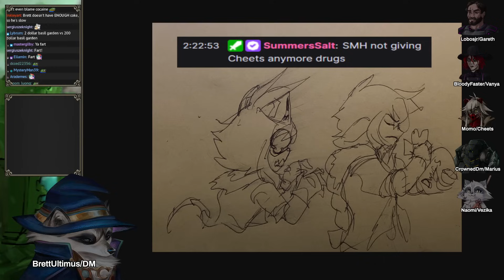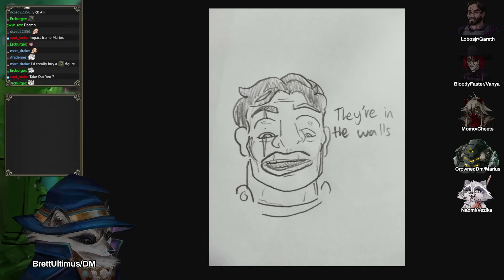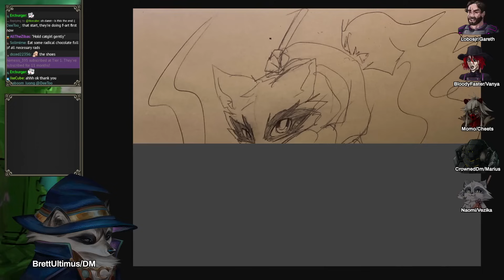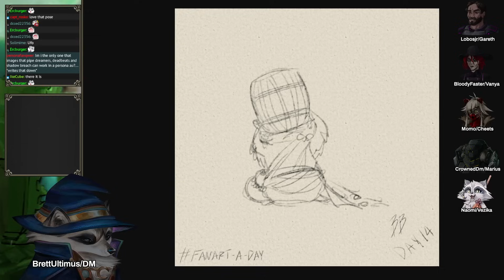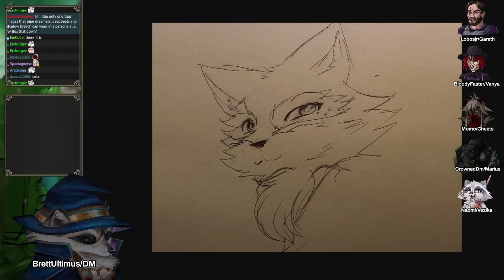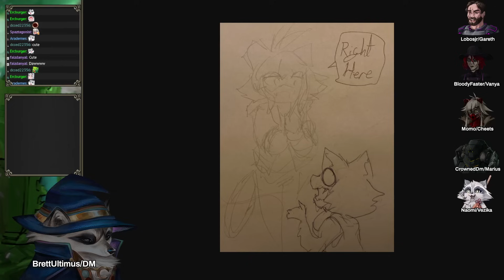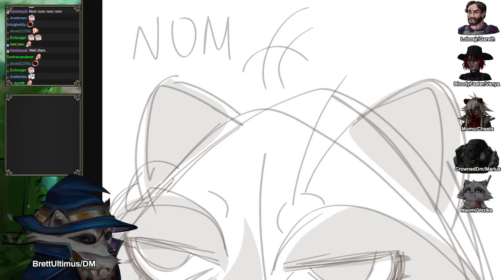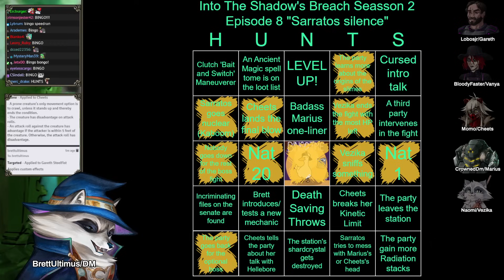Into the Shadow's Breach Season 2 Session 8 | D&D (World of Io/IOverse)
BrettUltimus DMs Into the Shadow's Breach in the World of Io/Ioverse campaign setting for D&D 5e! Starring Lobosjr, Bloodyfaster, Momo, CrownedDM, and Naomi

johnnytuxedo

Levodoom, Actionpants, generalheal spyro, nan shenanigans, nathgon, shaeelevar

May include Art from:
Magikfire, Lineos

Into the Shadow's Breach Music Used:
World of Final Fantasy, Final Fantasy XIV, Gradius V, Einhänder

Into The Shadow's Breach and all World of IO/IOverse games are unofficial Fan Content permitted under the Fan Content Policy. Not approved/endorsed by Wizards. Portions of the materials used are property of Wizards of the Coast. ©Wizards of the Coast LLC.